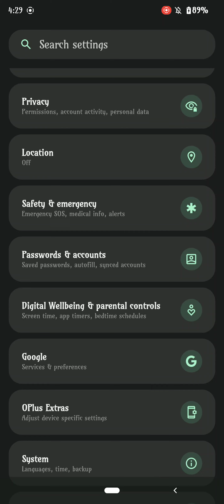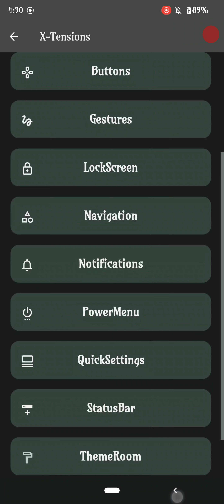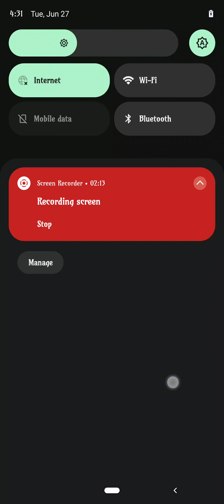leeco le max 2 ANDROID 13 LEGION OS. no!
Per il momento è no! É una versione test che crasha lagga troppo, molto meglio rimanere per ora sulla Lineage OS 20 che, anche se ha meno customizzazioni rispetto alla legion os, ha quelle giuste che me la fanno preferire al netto dei bugs e lags.

Buona visione